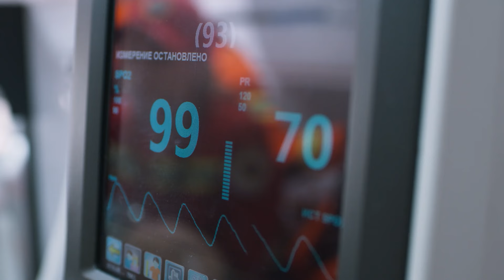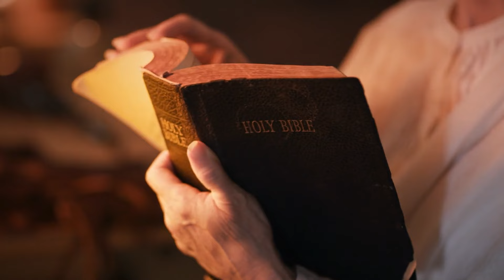Woman Dies and Goes to Heaven and Sees God Changing This Earth | NDE